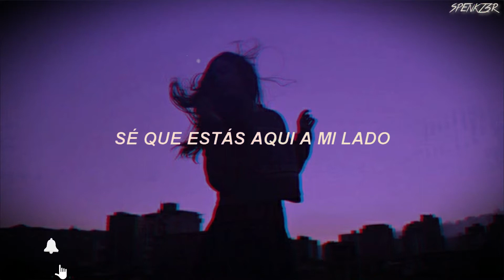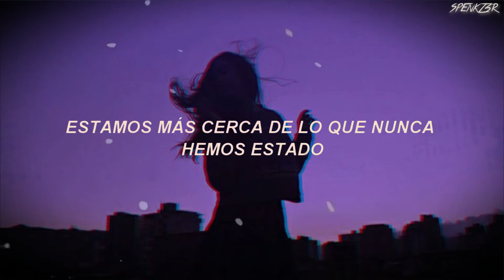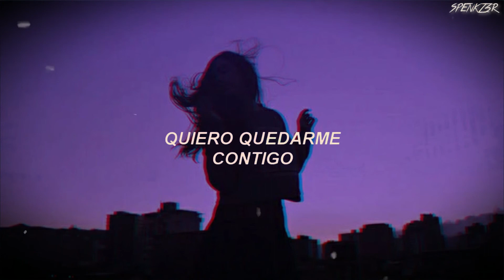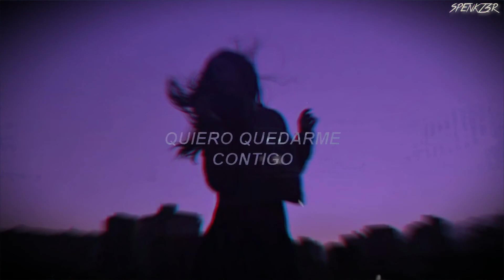Never Sleeps Feat Manse - Stay With You (Sub Español)